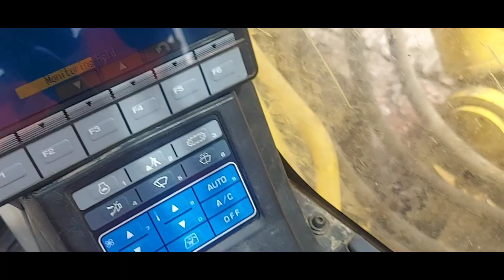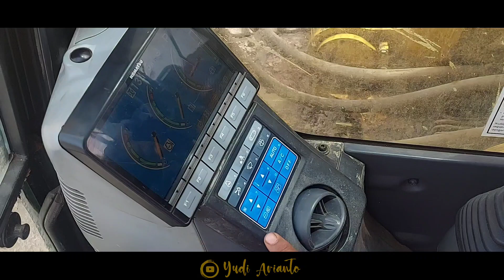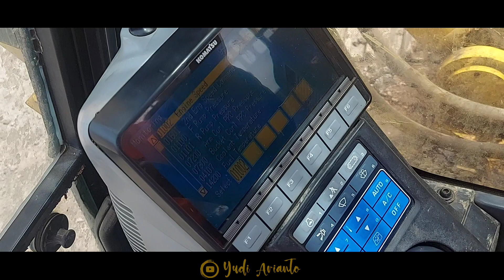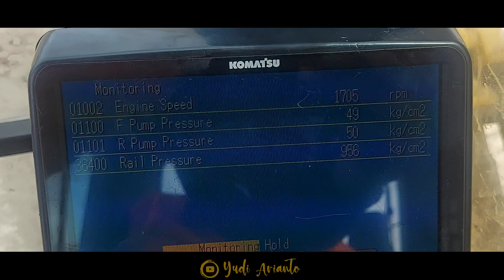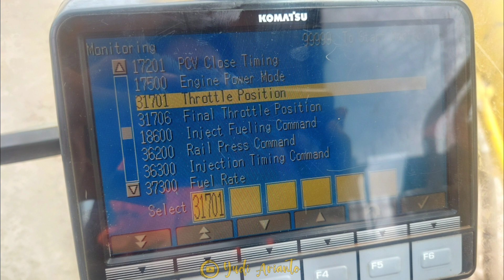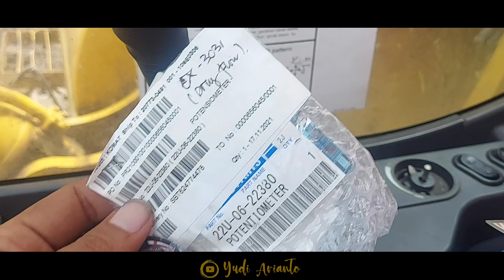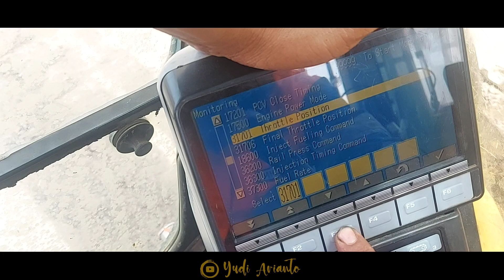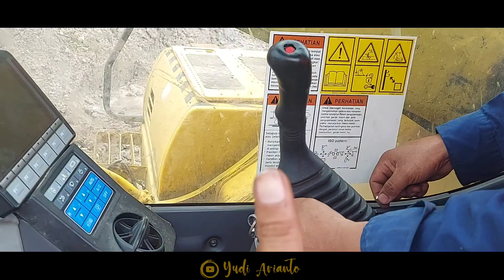Komatsu PC400LC-8R ,Engine Low Power / High Idle Mentok 1700 Rpm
REVIEW LIEBHERR R9200
P2H LIEBHERR R9200
TEST OPERATOR LIEBHERR R9200
CARA MASUK MENU SERVICE MELIHAT ERROR LIEBHERR R9200

Hy Guys

Apakabar temen2 semua? Saya harap kita dan keluarga kita sehat selalu. Aamiin

Baik pada kesempatan kali ini saya akan share video tentang Troubleshooting Engine low power pada unit Excavator komatsu PC400LC-8R ,engine low power disebabkan oleh FCD yg tidak memberikan signal 100% kepada ECU ,yg pada akhirnya RPM hanya maksimum di 1700Rpm posisi high idle,hal inilah yg menyebabkan engine low power saat di gunakan untuk digging atau pekerjaan yg lain.

Untuk selengkapnya simak videonya !!

Tonton juga :

(1) KOMATSU PC1250-8R| PENGENALAN NAMA DAN LOKASI KOMPONEN ALAT BERAT EXCAVATOR |SUMBER MITRA JAYA (Part 1)

Terima kasih sudah membaca deskripsi ini.

WARNING !!!
NO TV BROADCAST WITHOUT PERMISSION !
NO RE-UPLOAD !

tag#

jenis jenis kendaraan alat berat konstruksi jenis
jenis alat berat,nama nama alat berat,mengenal
alat berat,jenis jenis, kendaraan,alat
berat,konstruksi,truk,truck,excavator,mobil truk,truck
mixer, mobil molen,crane,bulldozer,mixer truck,wheel
loader,forklift,stum,beko,nama nama,dunia,indonesia,alat
berat excavator,alat berat terbesar di dunia,kendaraan
terbesar di dunia, molen cor,excavator terbesar
di dunia, buluxs, konstruksi jalan,types of heavy
equipment,construction, jenis jenis alat berat, jenis jenis
alat berat dan fungsinya, jenis jenis alat berat konstruksi,
jenis jenis alat berat beserta gambarnya, jenis jenis alat
berat tambang,nama nama alat berat, nama nama alat
berat aspal, nama nama alat berat tambang, nama nama
alat berat excavator, nama nama komponen alat berat
excavator,mengenal alat berat, mengenal alat berat untuk
anak, belajar mengenal alat berat, mengenal jenis-jenis
alat berat, mengenal alat ukur berat, mengenal mesin alat
berat,alat berat, alat berat terbesar di dunia, alat berat
canggih, alat berat tercanggih di dunia, alat berat kartun, alat
berat tayo, alat berat excavator, alat berat beko, alat berat
tambang, alat berat buatan indonesia, alat berat canggih di
dunia, alat berat pemotong kayu, alat berat konstruksi, alat
berat hydraulic breaker perbaikan jalan,alat berat konstruksi,alat berat konstruksi excavator menggali tanah, alat berat
konstruksi jalan, alat berat konstruksi dump truck excavator
road roller stickman city construction, alat berat konstruksi
bangunan, nama nama alat berat konstruksi, mengenal alat
berat konstruksi, alat berat proyek konstruksi,kendaraan alat
berat, kendaraan alat berat canggih, kendaraan alat berat
tambang, kecelakaan kendaraan alat berat, macam macam
kendaraan alat berat, kendaraan alat pengangkut barang
berat,
kendaraan konstruksi, kendaraan konstruksi jembatan balok,
kendaraan konstruksi mobil truk, kendaraan konstruksi
mobil truk excavator, kendaraan konstruksi jembatan
balok mobil, kendaraan konstruksi jembatan balok mobil
truk, kendaraan konstruksi jembatan, animasi kendaraan
konstruksi, nama kendaraan konstruksi,
belajar alat berat, belajar alat berat excavator, belajar alat
berat loader, belajar alat berat crane, belajar alat berat dozer,
cara belajar alat berat beko, cara belajar alat berat loader,
cara belajar alat berat crane, belajar mekanik alat berat,
belajar mesin alat berat, belajar mengoperasikan alat berat,
belajar teknik alat berat, belajar mengendarai alat berat,
belajar mengenal alat-alat berat,kendaraan, kendaraan
terbesar di bumi, kendaraan masa depan, kendaraan tercepat
di dunia, kendaraan darat, kendaraan udara untuk tk,